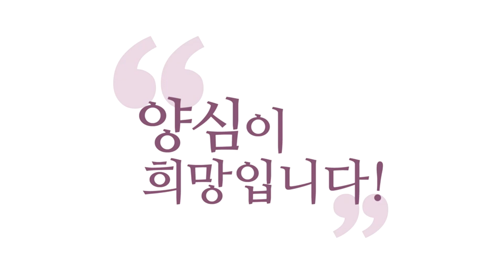[윤홍식의 자명로드] 마음의 재료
- 홍익학당 후원계좌 : 국민은행 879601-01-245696 (흥여회)